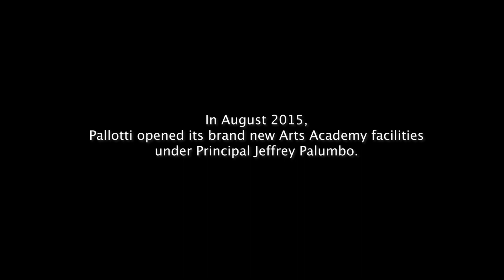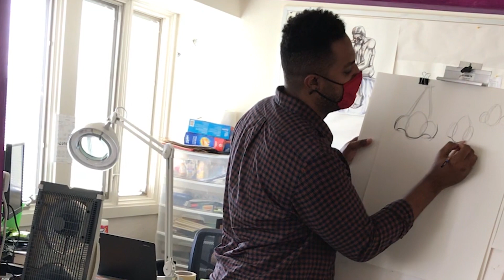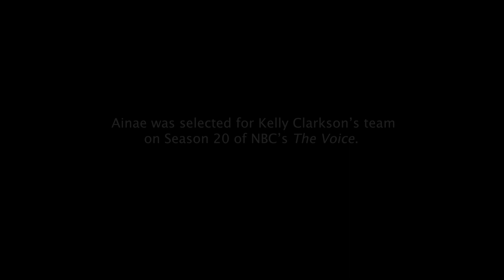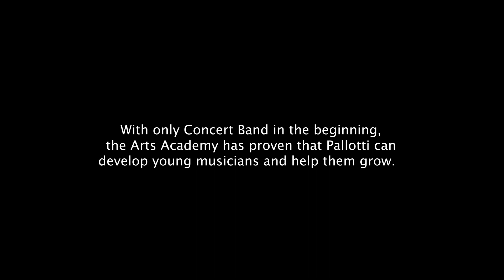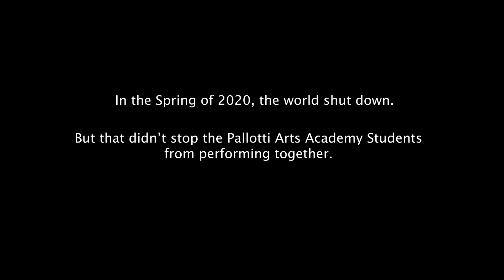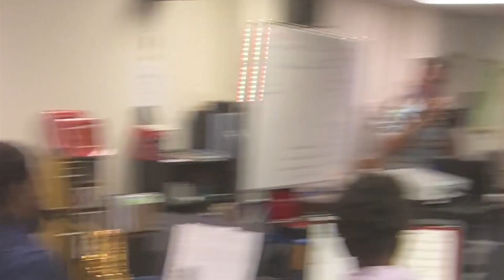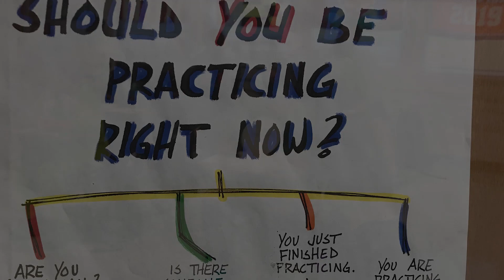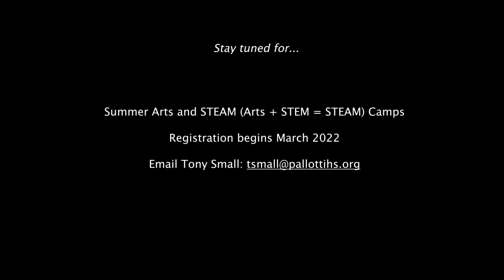Pallotti Arts Academy Overview (Tony Small Director) 2021-2023 (Repost 2 years later)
Tony's Immediately created a video of the organization's history and marketing plan for the Academy.  He developed a Logic Model,  revised a 20 year old Mission Statement and developed marketing phrases like "Where The Interdisciplinary Arts Align with Academics and Character."

This is a video repost for Tony's records and documentation on YouTube.